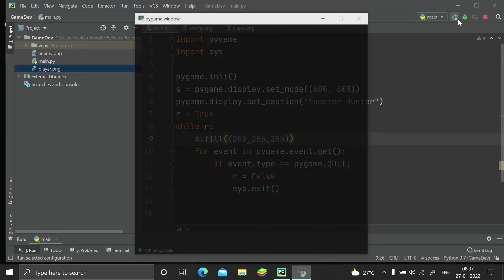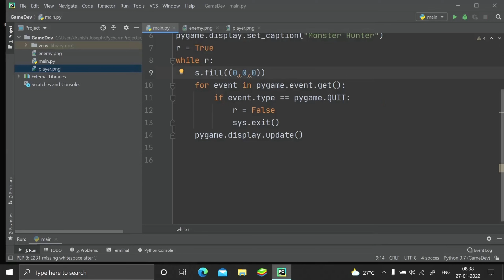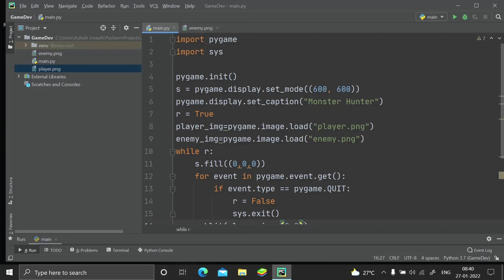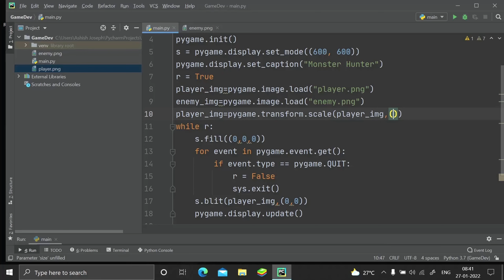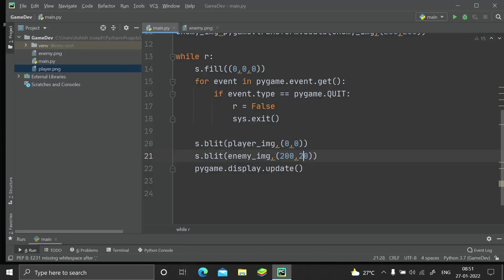Beginner's Game Development Python3-Pygame Series | Part2-Adding Enemy and Player ,Changing BG Color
In this video we’ll walk you through:
📺Importing-Player and enemy
📺Changing BG color

👨‍💻Time Stamps:
Content Loading..

⭐GitHub Code: Updation in progress

Our channel is about Programming, Cybersecurity, Computing and Electronics. We cover lots of cool stuff such as Python3, Ethical-Hacking and Cracking